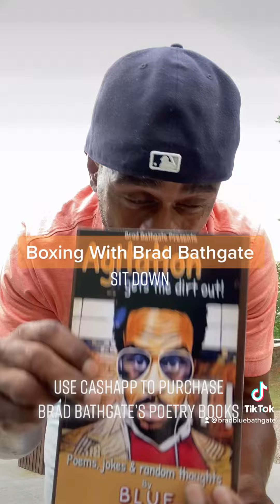Boxing with Brad Bathgate... 'sit down'